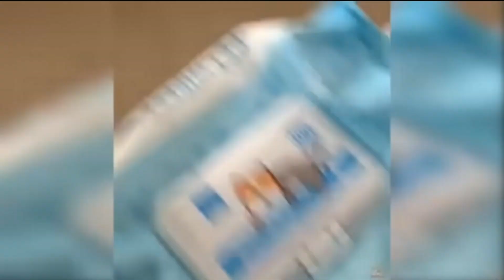Funny Baby Cats | Cute and Funny Cat Videos Compilation | cats and dogs vlogs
Welcome to Cats And Dogs Vlog!
cute cats care a little baby slapping. funny moments funny cat's 🤣
cute cat flay red chili

If you see a clip that you own that you did not submit or give consent for use, we have likely received false permissions and would be happy to resolve this for you! Please drop cats and dogs vlogs

🎬 Funny animals. Funny cats. Funny dogs. Funny animal videos. The most popular compilations from Cute Kittens:

 • Funny animals - F...   Funny animals - Funny cats / dogs - Funny animal videos

 • Funny animals - F...

 • Funny animals - F...

 • Funny animals - F...

 • Funny animals - F...
Funny animals (funny cats, parrots, dogs, horses, rodents, kittens, puppies, squirrels and many other funny animals). Only the best funny animal videos on the channel! The funniest animals are only here on Cute Kittens!

funny animals
cute dogs and cats
funny videos
funniest dogs
funniest animals
dog videos
cat videos
funny video
animals life
cute funny cat
funny cats
funny dogs
cute videos
cute animals
cutest cats compilation
funny cat
funny dog
awesome animals
puppies
dogs funny videos
kittens
funny animals cats and dogs
puppies and kittens
cats meowing
cats videos
dogs videos
Music